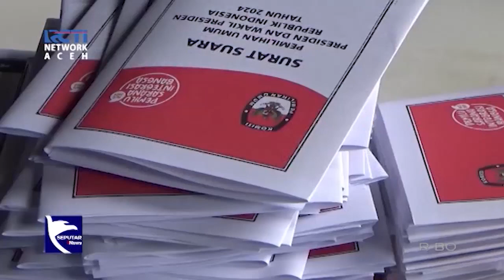KIP Libatkan Ratusan Warga Untuk Sortir dan Lipat Kertas Surat Suara Pemilu 2024